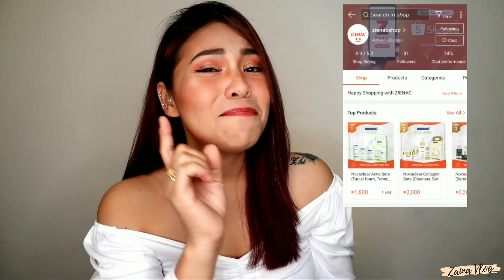NOVACLEAR ACNE SET || 7DAYS REVIEW (ACNE CONTROL)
The NOVACLEAR - ACNE SET is a polish dermaceutical product manufactured in POLAND with European GMP compliance. This is dermatologically tested and FDA Philippines Approved.

The ACNE SET has 3 (three) products included:

Acne Facial Foam

- Gently unclogs your pores and helps to get rid of the excess oil.
- Oil Control Complex supports regulation of sebum secretion while Tea Tree Oil and Aloe Vera calm irritated skin.
- Oil - Free formula leaves your skin fresh and well- balanced.

Acne Toner

- Brings the balance to your skin.
- Silver and Fenugreek Extract keep your skin healthy and radiant.
 - Allantoin soothes and moisturizes the skin.
- Acne Toner leaves your skin fresh and mattified.

Acne Cream

- Oil Control Complex and Silica effectively regulate sebum secretion.
- Salicylic Acid gently exfoliates, and removes impurities in the skin that lead to breakouts.
- Squalane ensures proper hydration of the skin.
- Cream leaves your skin well mattified and moisturized.

Novaclear Philippines (@novaclearphilippines)

and you can also check my other vlogs specially my Popular Upload playlist for more beauty and hair tips😉😍